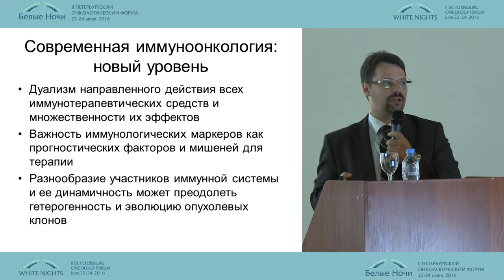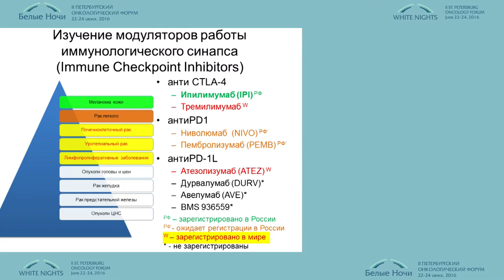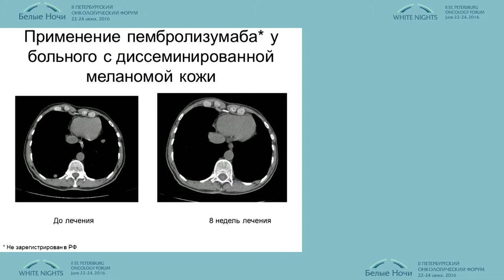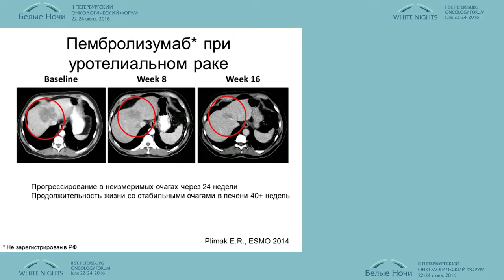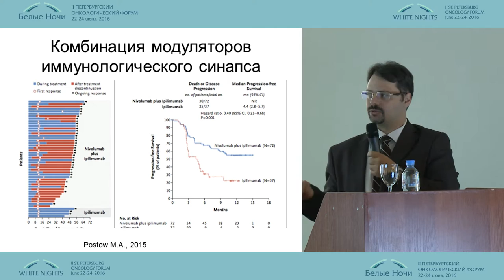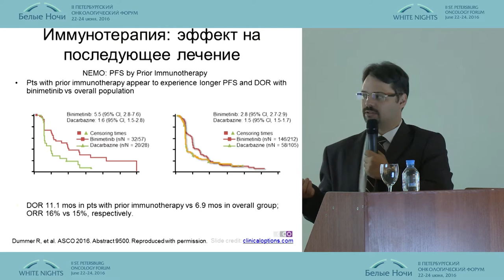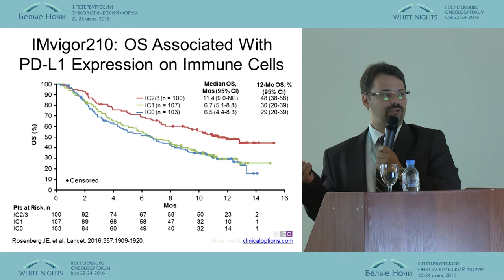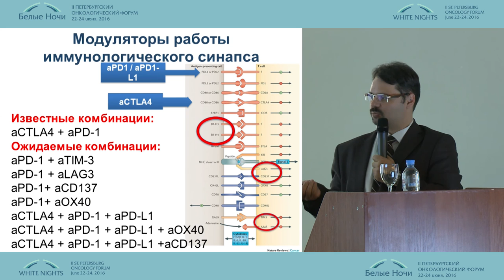Solid Tumor Immunotherapy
Alexey Novik (St. Petersburg)
Conference in remembrance of prof. Anatoliy Baryshnikov (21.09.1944–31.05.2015) tumor-immune system relationship WNOF2016